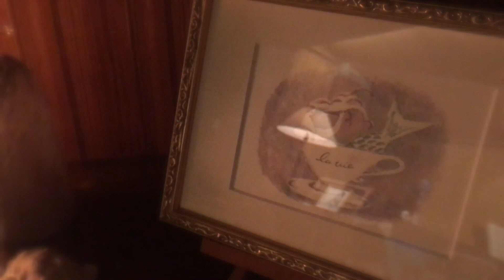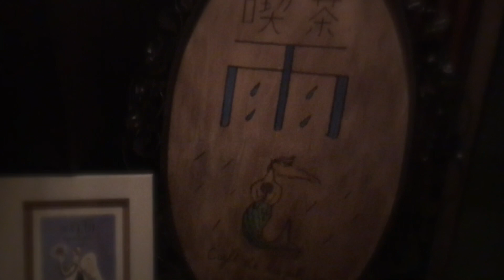海の泡、青い絵、青の奥へ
melancolia storytelling